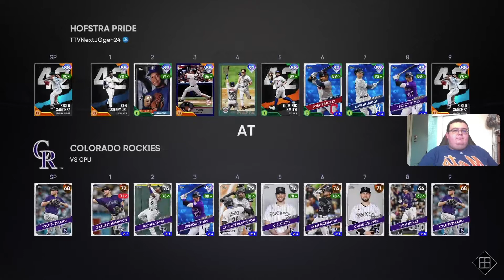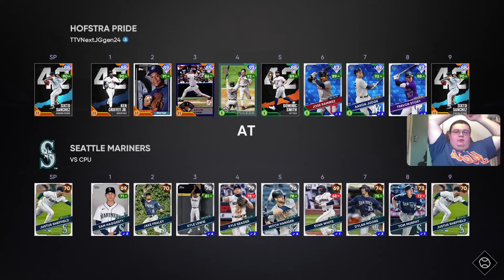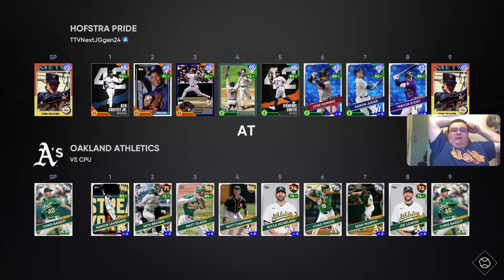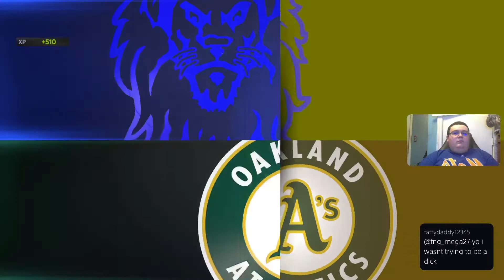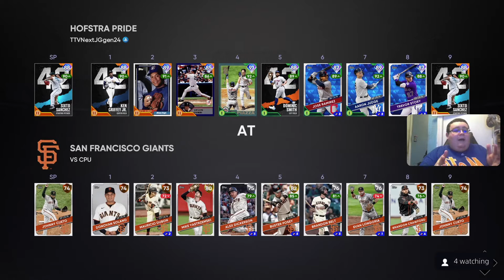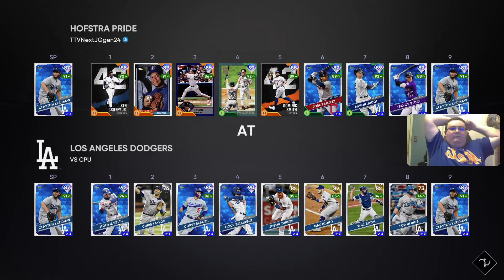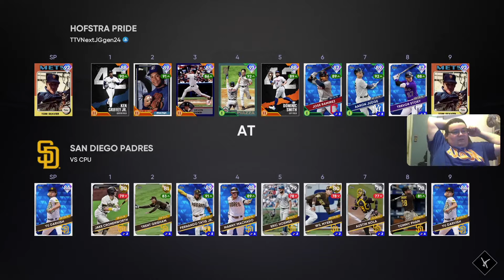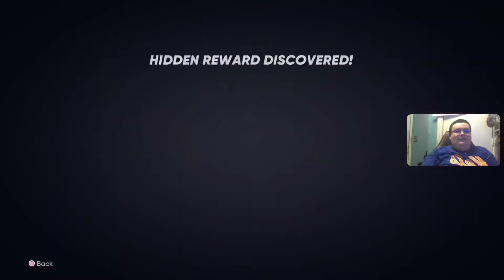MLB The Show 21 Diamond Dynasty EP 13: Last Chance 1st Inning XP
I begin my journey to conquer the US Baseball map in hopes of leveling up my players and my progress in the 1st Inning Program (Disclaimer: this was obviously done before they added the Topps Now collection that rewards you with 50,000 XP. I did that in my stream on Wednesday)